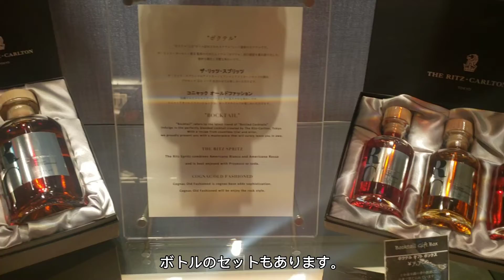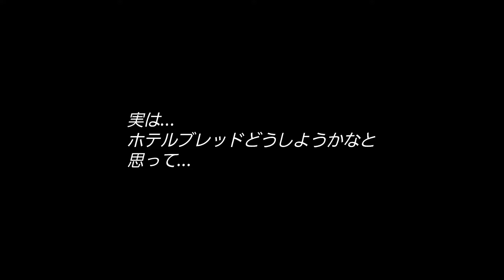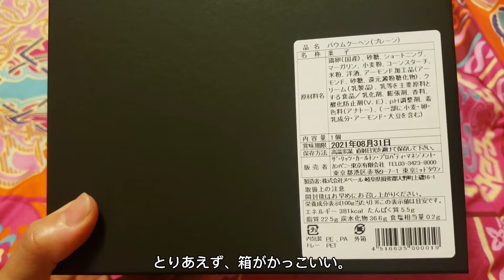【ザ・リッツ・カールトン東京】こんなことにも？神対応！Cafe&Deli至高のホスピタリティー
こちらのチャンネルでは、ホテルのお部屋、
ごはん、お土産をご紹介していきます。

今回は、六本木にあるリッツ・カールトン東京の一階にあるCafe&Deliをご紹介します。

Cafe&Deliでは、パン、チョコレート、ケーキ、
アルコール、焼き菓子、紅茶、ジュース、
リッツ・カールトンのライオン、
アロマディフューザーなどのお土産があります。

チョコレートクッキーとバウムクーヘンが
特に美味しくてお勧めです。

ホテルブレッドが少し潰れていたので、
こんなことで？と自分でも思いつつ電話してみたら、自宅まで(40kmくらい離れてます)届けてくれた神対応に感謝です。

最新のものと、ちょっと前に行ったものとを
合わせてご紹介していきますので、

ホテルのゆったりした豊かな時間を緩く発信しています。
嬉しいです。

【BGM】
BGMは、VODA-syndromeのフリー音源を使用させていただいてます。
青空とジェシカ／のる